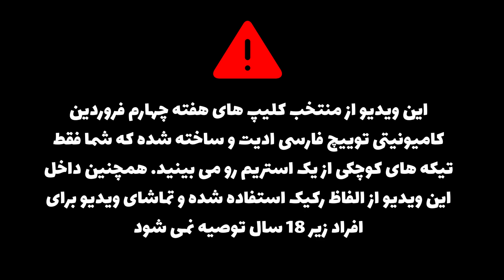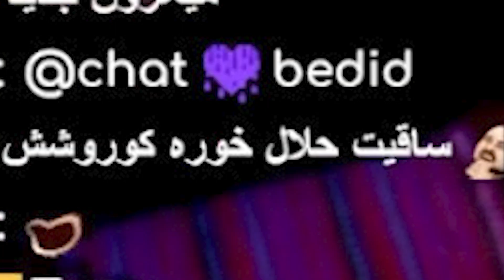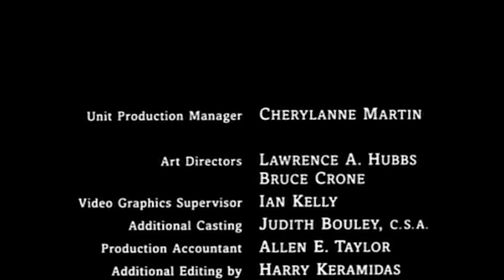🍿🎁 Special Episode + Giveaway * قسمت بیست و هشتم برنامه هفتگی توییچ فارسی 🎊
بهترین کلیپ های کامیونیتی توییچ فارسی ~ هفته چهارم فروردین 1401

این یه قسمت ویژه از سری برنامه های هفتگی پرشین توییچ ویکلی هستش. برای شرکت در قرعه کشی این قسمت کارهای زیر رو باید انجام بدید تا هفته بعد از بین کامنت های این ویدیو یک نفر برنده جایزه زیر خواهد شد:

1 - کانال یودونومی رو سابسکرایب داشته باشید
2 - زیر این ویدیو یه کامنت انگلیسی یا فینگیلیش بنویسید
4 - زیر پست قرعه کشی داخل اینستاگرام یکی از دوستاتون رو تگ کنید

Editor : NarNG